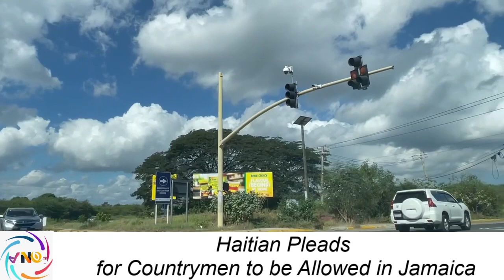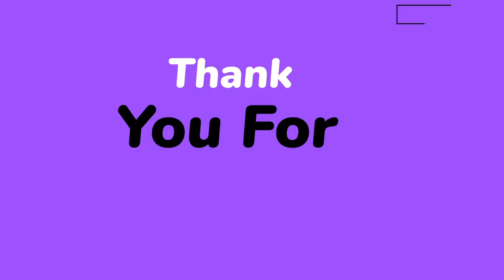Haitian Pleads for Countrymen to be Allowed in Jamaica#Jamaicanewsonlinetv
Haitian Pleads
 for Countrymen to be Allowed in Jamaica